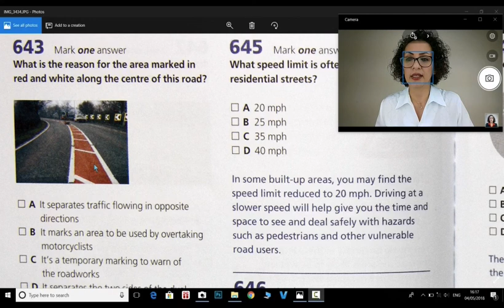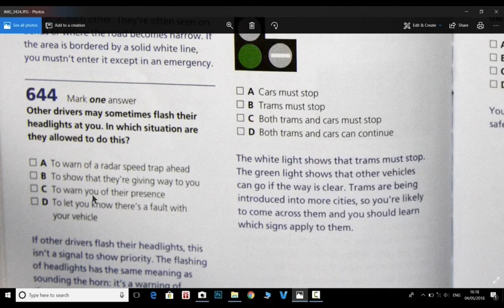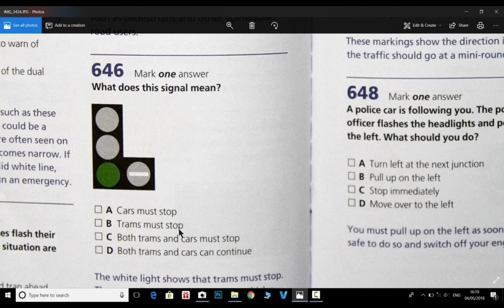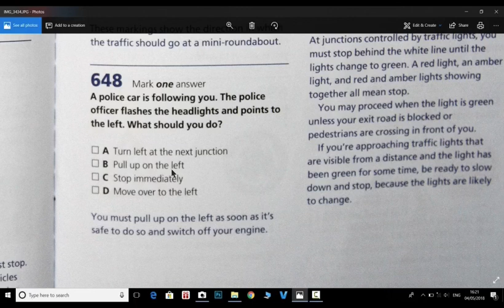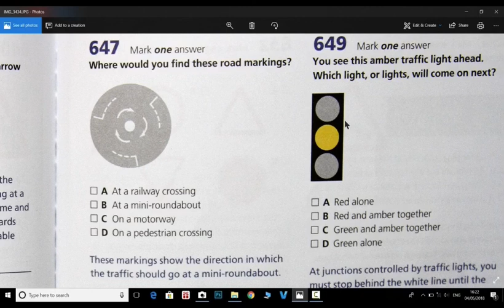بخش يازدهم از سوال ٦٤٣ تا سوال ٤٤٩ از كتاب theory test for car drivers در uk با دريا Darya